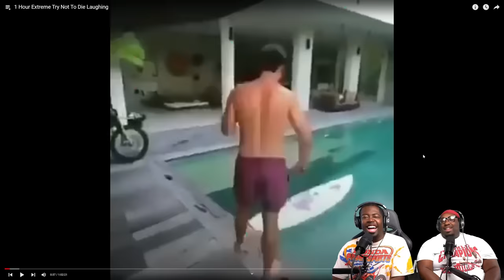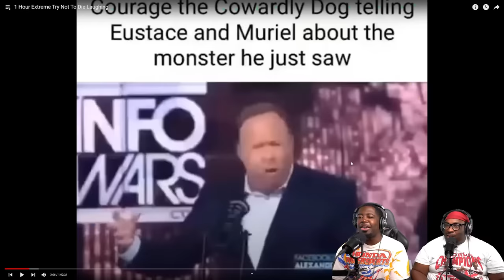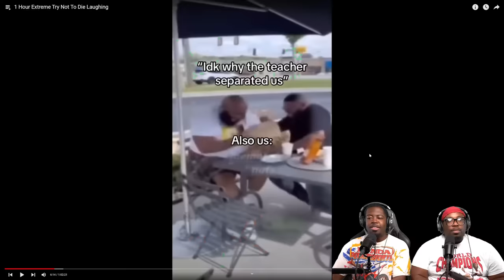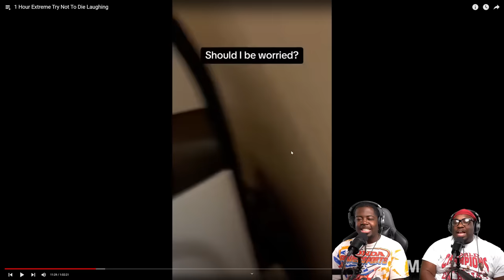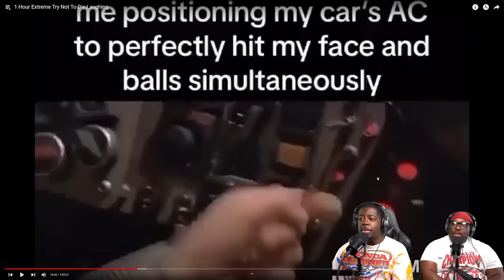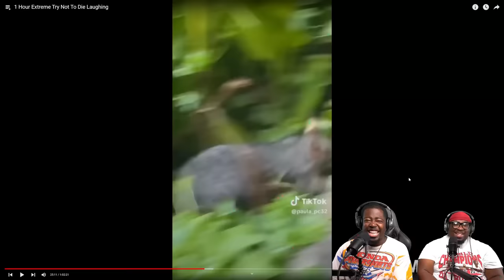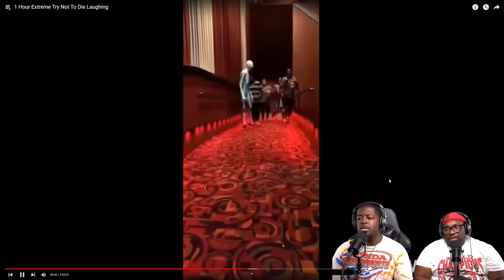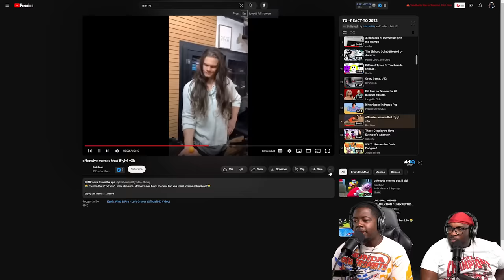Memes that made us fail November...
Today we're reacting to funny memes for the boys.